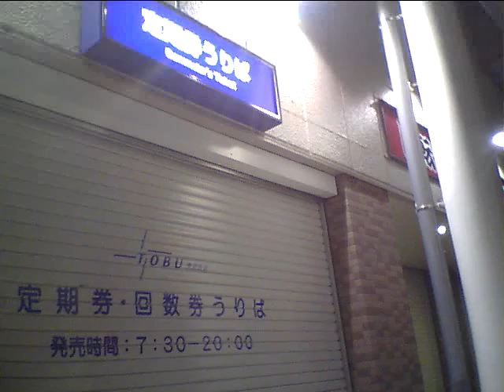Guild d-55.青柳文信独唱。「満天」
日本で最初のストリート・ミュージシャン研究本、『路上音楽』の著者、青柳文信の独唱。曲は、本人が書いた『満天』。久しぶりにホームの志木で歌ってみました。いつも聴いてくれる人に教えてもらいました。来年で20年、この場所で歌っている事になるそうです。我ながら、凄いなぁと思います。最初は、池袋や新宿に歌いに出ても、歌っている人が多くて、「しょうがあるまじ地元駅で歌うか」とはじめたという事なのですが。